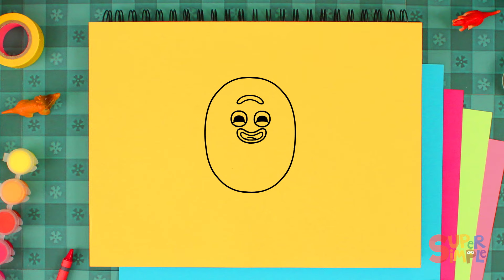How to draw Humble, Stumble, and Grumble from The Bumble Nums!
Learn how to draw and color Humble, Stumble, and Grumble from The Bumble Nums show in this step-by-step drawing lesson for kids! Grab your colored pencils and some paper, and let's draw!